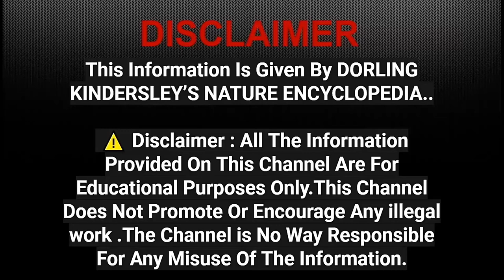Ep.5 - Winter Survival | Around The World | STUDYISTIC | Must Watch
Hey guys this is my new video...

Quick Guide:-
00:00 - Intro
00:08 - Winter Survival
00:21 - Birds
00:37 - Camouflage Creatures (Stoat)
00:54 - Holly and Ivy
01:08 - Hibernation
01:18 - Japanese Macaques
01:54 - Outro
Credits:-
Editing- Harsh Ghole
Voice- Harsh Ghole
Visuals- Harsh Ghole
Information - Dorling Kindersley's Nature Encyclopedia
Editing Software:- Cyberlink Powerdirector
Visualizations :- Includes Animations and Transitions
Thumbnail Editor:- Pixellab, Fotor, Google Slides
Introduction:
My name is Harsh Ghole and I am in std.9.
I am from Mumbai..I put really interesting videos...
Anybody can watch this video it is age friendly..